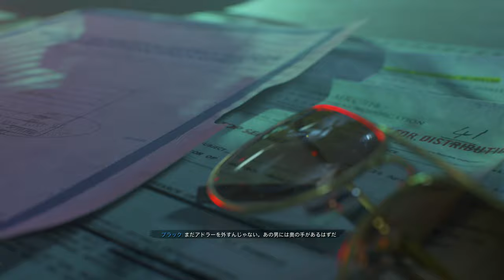【PS4pro版吹き替え】CoD:Black Ops Cold War キャンペーン#10 "正面突破"【4K】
OS: Windows10 64bit
CPU: Core i7-7700K 4.2GHz
RAM: 16GB
GPU: GTX1080Ti 11GB+Asetek
キャプチャボード: Monsterx u3.0r or AVerMedia Live Gamer 4K GC573
モニター: LGゲーミングモニター 27UL500-W(4K/HDR)
キーボード: K65 RAPIDFIRE Cherry MX Speed RGB COMPACT
マウス: logicool g402
ヘッドセット: Logicool G G933s無線仕様
マウスパッド: Logicool G G240t